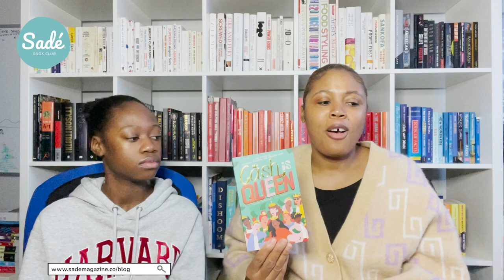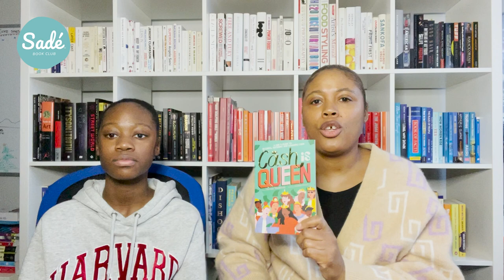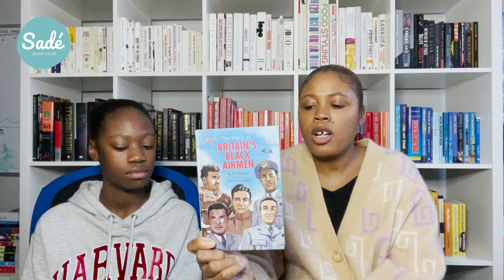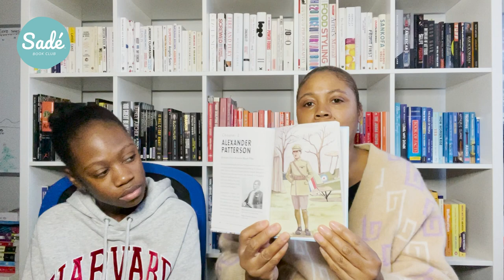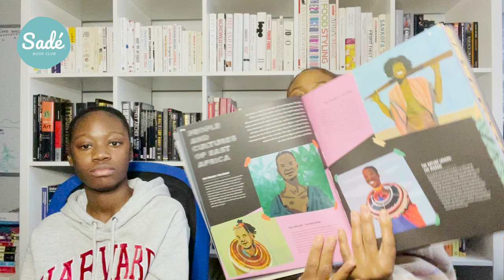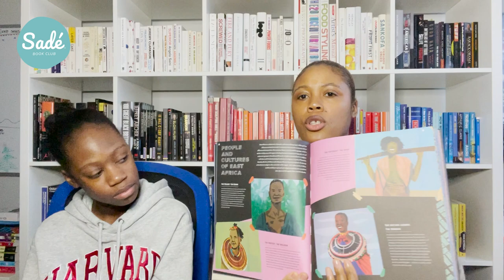2022 BOOK WRAP UP | PART THREE | EDUCATIONAL BOOKS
Welcome to Sadé - Book Club!
Sharing all of our family favourites, light-hearted books reviews, debates and so much more.

📖 BOOKS MENTIONED
CASH IS QUEEN
Written by Davinia Tomlinson
Illustrated by Andrea Oerter

THE STORY OF BRITAIN'S BLACK AIRMEN
Written by K.N. Chimbiri
Illustrated by Elizabeth Lander

THIS BOOK WILL SAVE THE PLANET
Written by Dany Sigwalt
Illustrated by Aurélia Durand

HOW TO STAY SAFE ONLINE
Written by Seyi Akiwowo

BeYOUtiful :  Radiate confidence, celebrate difference
and express yourself
Written by Shelina Janmohamed
Illustrated by Chante Timothy

THE BLACK CURRICULUM COLLECTION
Written by Various Writers
Illustrated by Various Illustrators

Love everything about Sadé Magazine but don't have anyone to purchase one for?